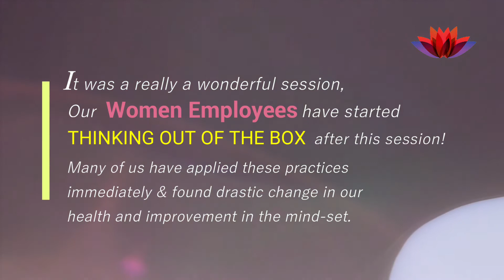Happy Client - Mahindra Electric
Watch what the client has to say about Bliss by WhiteCross Services!